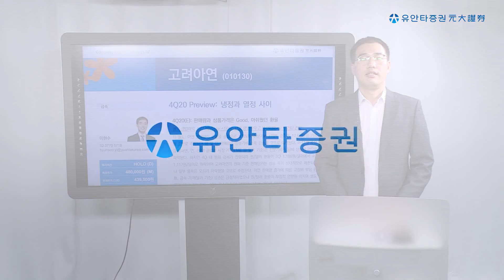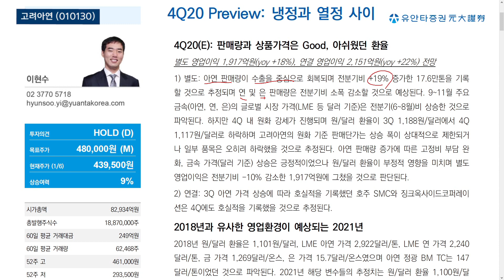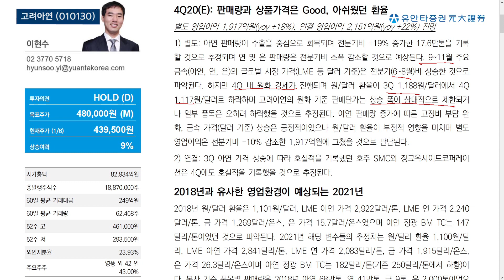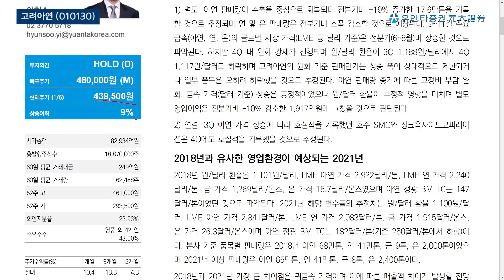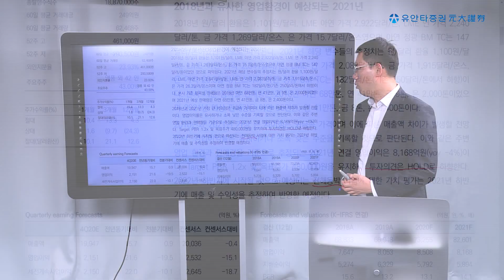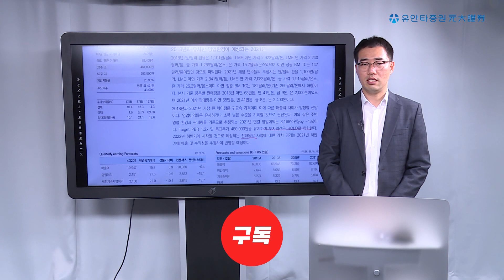고려아연 : 4Q20 Preview_ 냉정과 열정 사이 - 이현수 연구원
주식 관련 정보가 필요하다면?